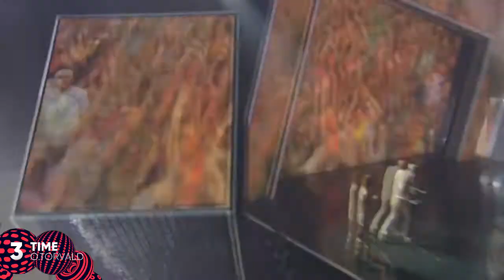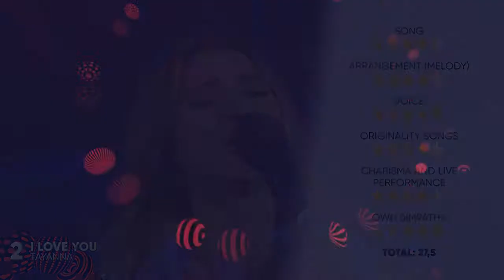Eurovision 2017: My TOP-6 Ukrainan National Selection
My Top 6 finalists of the national selection Ukraine for Eurovision 2017